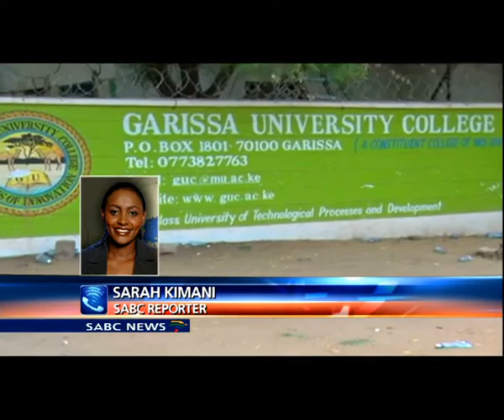Sarah Kimani gave an update on Kenya University attacks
For more on the story we are now joined on the line by SABC reporter Sarah Kimani